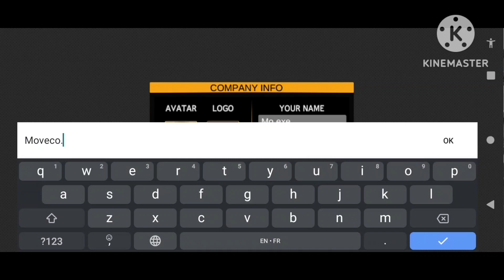Bus Simulator 2023